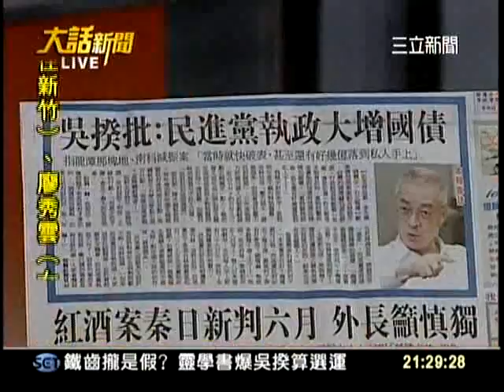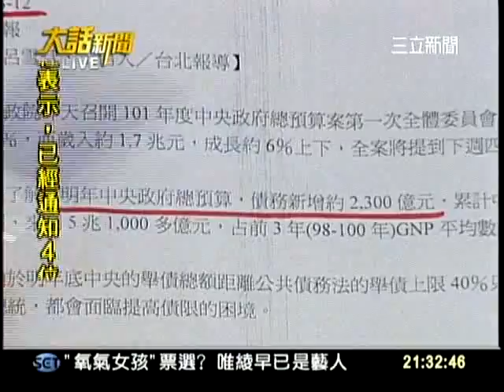20110815大話新聞part4